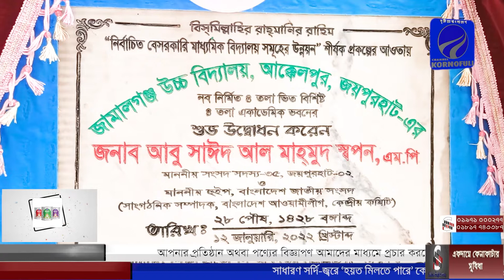জয়পুরহাটে ৪টি শিক্ষা প্রতিষ্ঠানের ৪ তলা বিশিষ্ট নতুন একাডেমিক ভবন উদ্বোধন